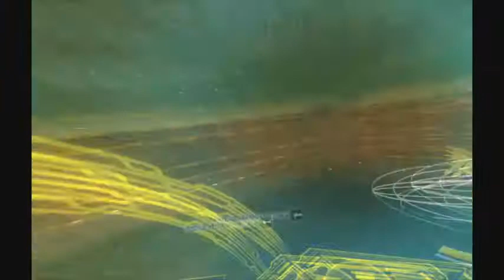Zone Of The Enders 2nd Runner MVRS: Part 5